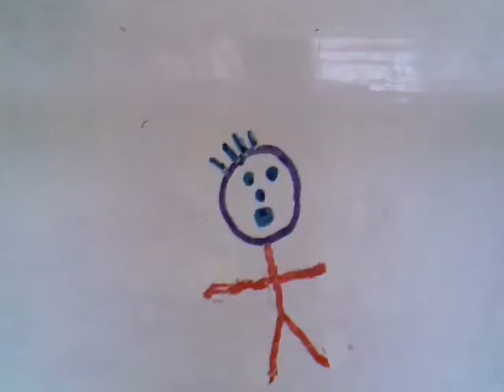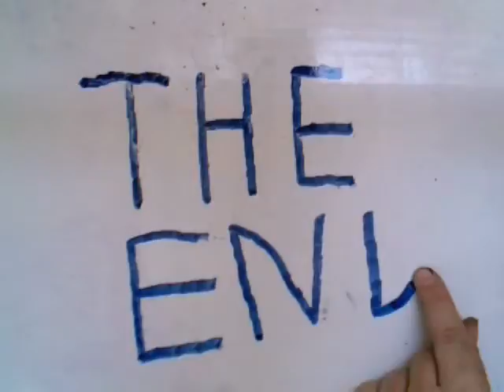Random by Malcolm